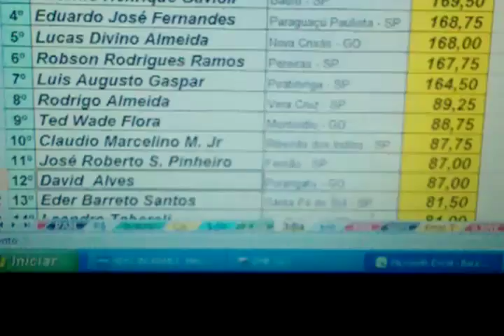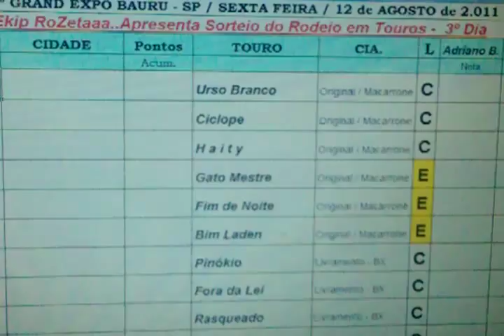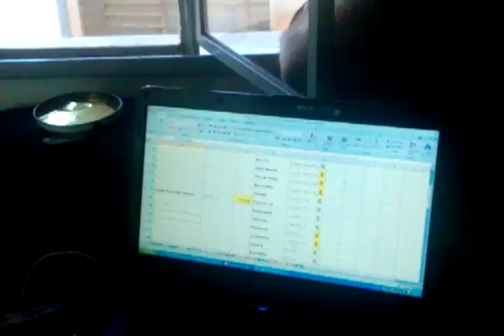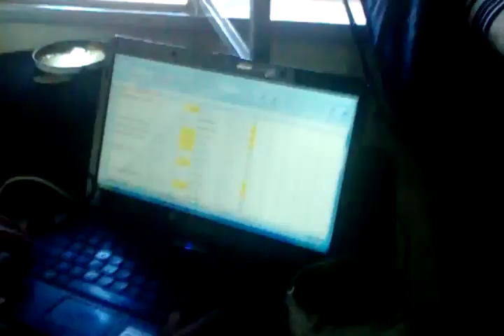Bauru.SP 2011 Ekip.Rzt.3gp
Ekip_RoZeta em Bauru-SP 2011... Reunião no Hotel..